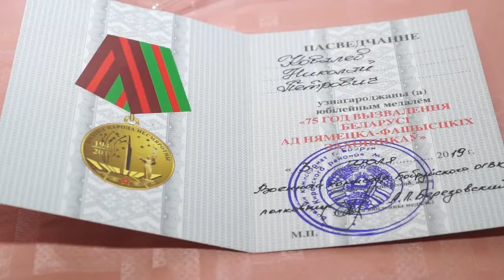МЕДАЛЬ В ПОДАРОК